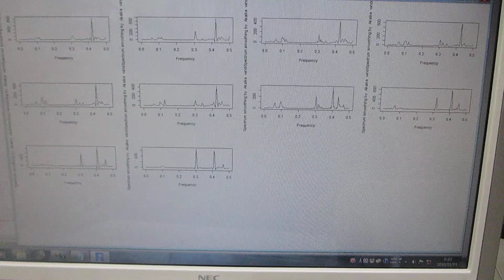スイープ発振によるメガヘルツ超音波制御実験ーー超音波の非線形現象ーー（超音波システム研究所）